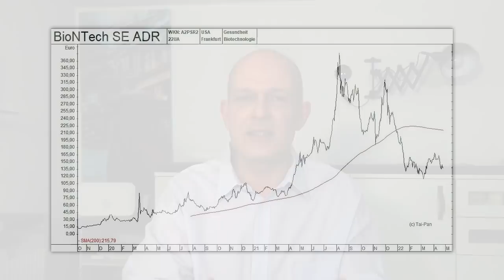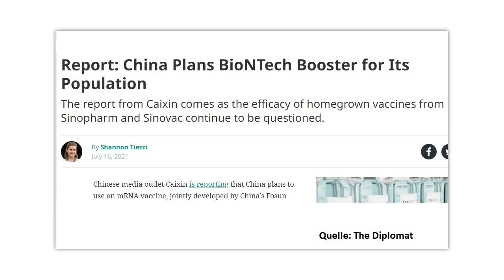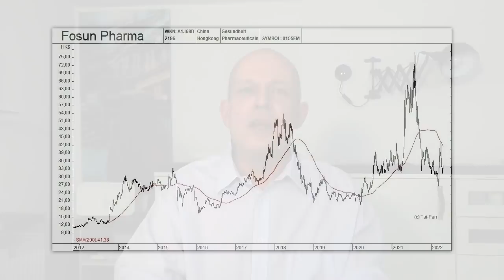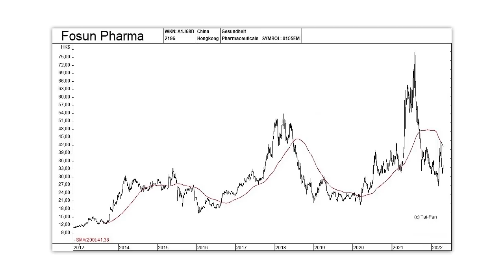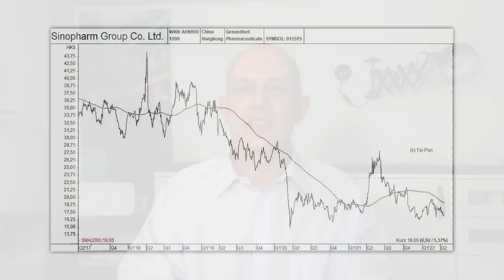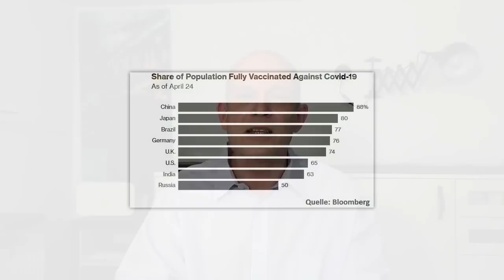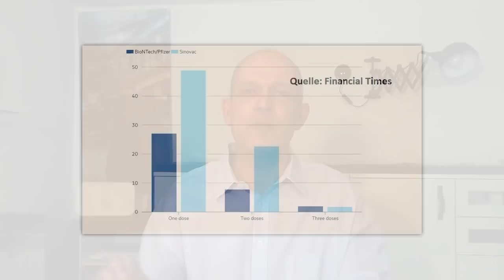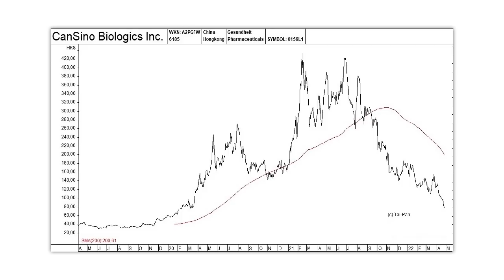BioNTech - Neuer Milliarden-Markt?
Halb China befindet sich in Lockdowns und seine Non-Covid-Politik scheint an Grenzen zu stoßen. Nun hält sich hartnäckig das Gerücht, dass Peking demnächst auch den auf mRNA-Technologie basierenden Impfstoff von BioNTech zulassen wird. BioNTech würde sich dadurch einen großen neuen Markt erschließen, was vermutlich auch der Aktie zu Gute käme. Wie wahrscheinlich ist eine solche Entwicklung, und wie könnte sie sich auf andere chinesische Pharmaaktien und Biotech-Aktien wie zum Beispiel Shanghai Fosun Pharma und Cansino Biologics auswirken? Ein Überblick von Gerhard Heinrich.

Offenlegung wegen möglicher Interessenkonflikte:
Keine.